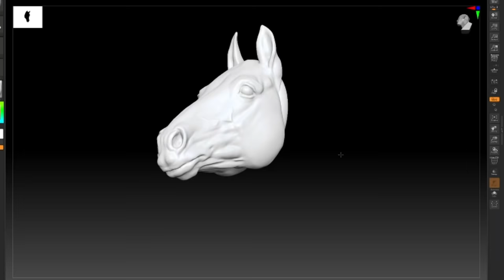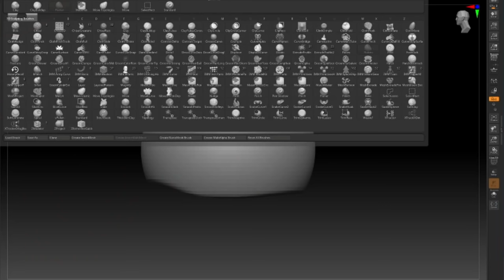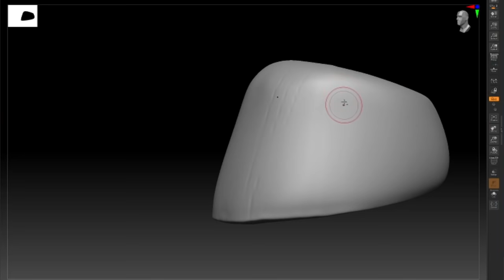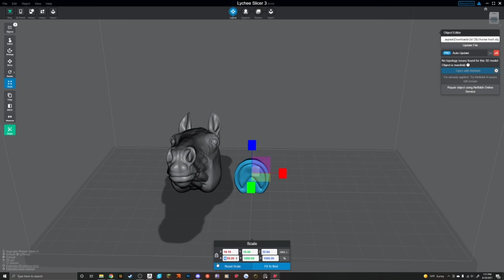I Had To Make A Rainbow Unicorn After Watching Dollightfuls Video l Art Doll Tutorial DIY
Thank you for clicking and watching this video! In this video we make a rainbow unicorn inspired by Dollightfuls recent video!

Folkart acrylic paint set

Super Sculpey

Super sculpey firm

Sculpting tools

Quilt batting

Airbrush compressor

All other music from Epidemic Sounds